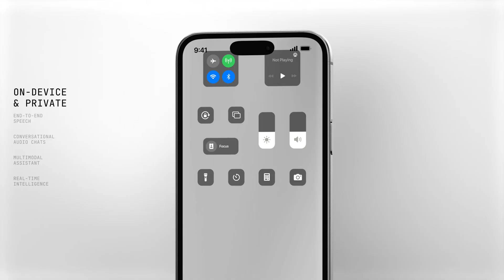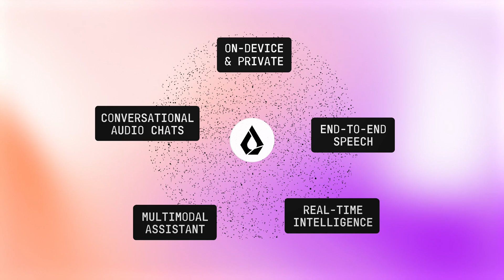LFM-Audio-1.5B Release Video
Meet LFM2-Audio-1.5B, an end-to-end foundation model for audio and text generation. Designed for low latency, it enables responsive, high-quality conversations with only 1.5 billion parameters. This model extends the LFM2 family into the audio-text space.